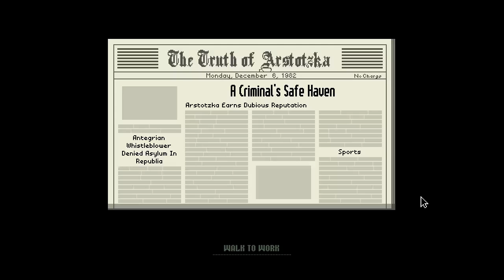Papers Please Parte 10 - Never Trust Gonzalos!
Comprem o jogo no Steam
Criado por Lucas Pope

Buy the Game @ Steam
Made by Lucas Pope